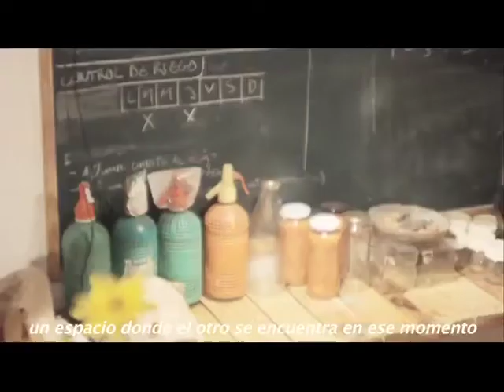"ICI" 1º PREMIO DEL XII CERTAMEN INTERNACIONAL VIDEOMINUTO 2013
Trabajo de los realizadores Mario Barcellandi y Mathilde Simón (El Masnou. Barcelona. España), 1º PREMIO DEL XII CERTAMEN INTERNACIONAL VIDEOMINUTO 2013